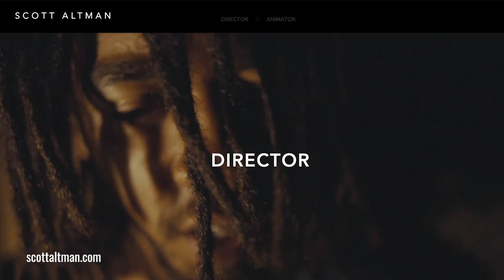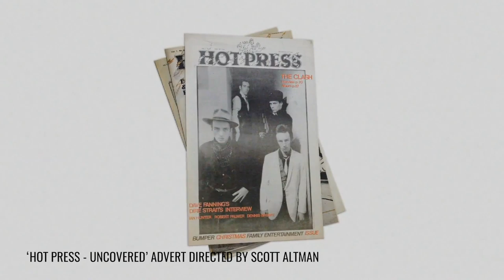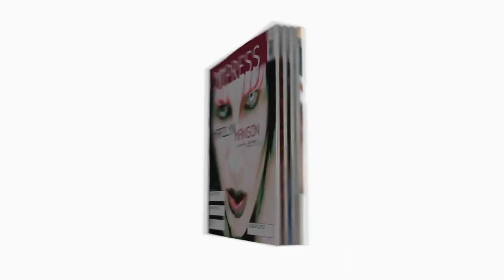Scott Altman | Film Director | Animator | No Shame Podcast #108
We’re joined by award winning director & animator Scott Altman for episode #108 of Paddy Holohan’s No Shame Podcast. Scott is on the show to discuss some of his recent projects surrounding the homeless crisis in Ireland along with touching on his impressive career to date. This episode of the podcast is an extremely relevant discussion on the Ireland of today, encouraging plenty of discussion & debate, saddle up.

In 2013, Scott Altman won the Wide Eye Media (formally Carlton Screen Advertising) Director of the Year award for his cinema advert to promote Hot Press magazine. That year Altman worked with Kanye West and soon after set-up Defunct Films where he has directed and executive-produced hit pop videos for Shift K3Y, Philip George & Anton Powers and Jax Jones, that have received millions of views online and been Top 20 most downloaded videos on iTunes. More recently Scott was commissioned by Saatchi & Saatchi to direct a series of adverts to promote new soft drink FreshBe, and directed a pilot involving actors Alan Ford (Snatch), Adam Fogerty (Legend), Natasha Byrne (Holby City) and new talents.

Altman discusses the task of releasing projects of this nature independently & Paddy touches of the industry of Homelessness highlighting that many CEO’s of various charities are still on salaries in excess of 100k. A major problem with the homeless situation is the fact that it’s a profitable market for the government, with the monopoly of state funded charities housing homeless people in state owned land & accommodation.

Scott is currently shooting a feature film in LA which he hopes to have completed by January 2020. Altman is also in talks with established producers in the UK,Ireland & America regarding film & TV projects. The future is bright for an Irish lad who worked his ass off, never gave up on his dream & is now ready to take full advantage of the opportunity he’s created for himself.

We look forward to seeing where Scott’s career goes from here. If you haven’t checked out his work make sure you do, Scottaltman.com. His work on Kanye West’s ‘Blkkk skkn head’ is amazing & his documentary features on the homeless crisis capture the true essence of Dublin in 2019.

The full episode #108 of Paddy Holohan’s No Shame Podcast is available now across all the usual platforms including iTunes, Spotify & Youtube. Finally we’d like to sign off on our last post of  the decade by wishing you all a very Happy New Year. Your support is essential to the success of the show, we have some big plans for 2020 & can’t wait to share them with you all, No Shame.